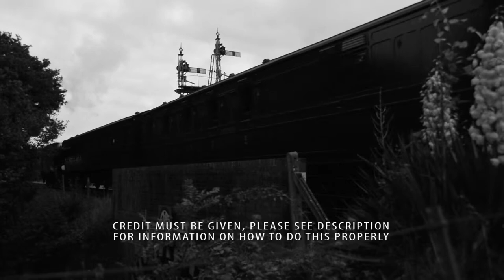Royalty Free Music - Rock - "Tip Top Rock" (short)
I always love to see my work being used, so feel free to link your project in the comments below if you have used my music!

To attribute me correctly, copy the following into a visible place (i.e. video description or credits).

Tip Top Rock, Jamie Warne (studiojamming.com) Licensed under Creative Commons: by Attribution 3.0

Any questions, leave a comment or message me.
Jam